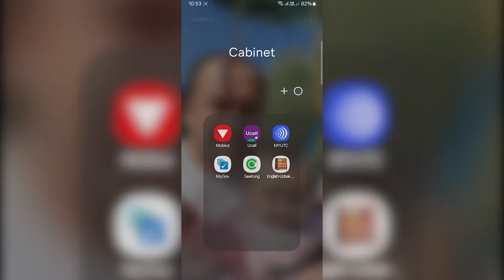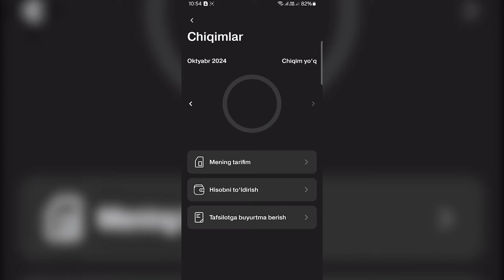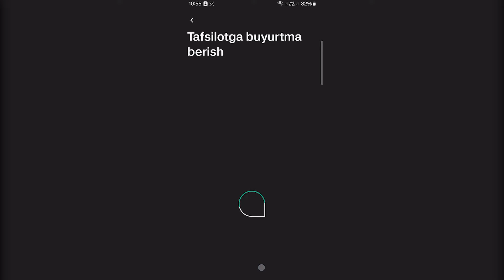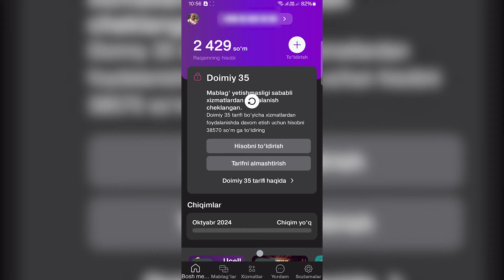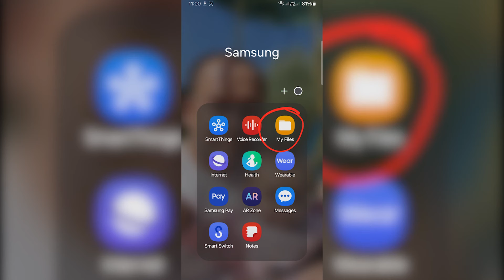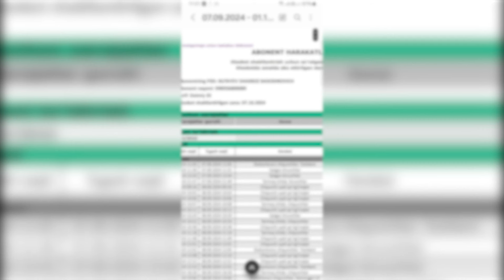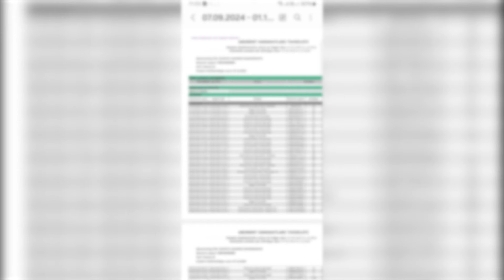Ucell detalizatsiyasi: Qo'ng'iroqlar ro'yxati va ma'lumotlar. Shaxboz Vlogs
Assalomu alaykum! Ushbu videoda Ucell uyali aloqa kompaniyasining detalizatsiyasi haqida ma'lumot beraman. Telefon raqamlar ro'yxati, kim qo'ng'iroq qilgani, qachon va qancha davom etgani haqida qanday ma'lumot olish mumkinligini ko'rsataman. Agar qo'ng'iroqlarni kuzatib borishni yoki detalizatsiyani qanday ko'rishni o'rganmoqchi bo'lsangiz, bu video aynan siz uchun.

Agar video sizga foydali bo'lsa, kanalimizga obuna bo'ling va layk tugmasini bosib, qo'llab-quvvatlang! Fikr-mulohazalaringizni izohlarda qoldirishni unutmang, sizning savollaringizni kutib qolaman!

"Shaxboz Vlogs" kanaliga xush kelibsiz! Ushbu kanalda O'zbekistonning turli hududlariga qilgan yo'l sayohatlarimni videoga olib, sizlarga ulashaman. Viloyatlar, shaharlar, va qishloqlar bo'ylab sayohat qilib, yo'llarni, go'zal tabiiy manzaralarni va mahalliy madaniyatni o'rganamiz. Shuningdek, jonli efirlar orqali real vaqt rejimida sayohat tajribalarim bilan bo'lishaman. Agar siz O'zbekistonning tabiati, shaharlararo yo'llar va sayohat sarguzashtlarini sevuvchi bo'lsangiz, ushbu kanal siz uchun! Obuna bo'ling va biz bilan birga yangi joylarni kashf qiling!

Men bilan bog'lanish uchun telegramdan @shaxboz8989 deb qidiring Shaxboz butayev chiqadi shu men bo'laman.